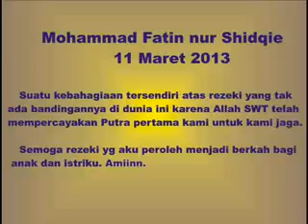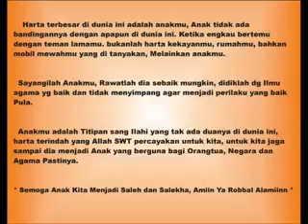FATIN-Mohammad Fatin Nur Shidqie 11 Maret 2013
Anak Pertamaku :)